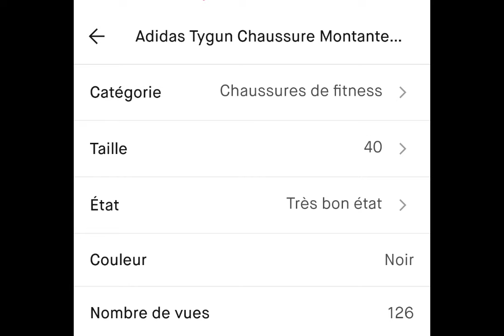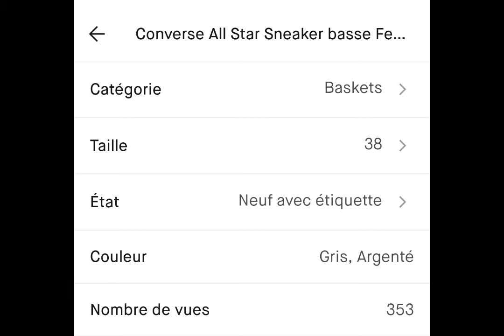5 Articles les Plus Rentables sur Vinted | Mars 2023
Hello !!

Je vous partage mon Top 5 des articles les plus demandés sur mon Vinted en Mars 2023

5- Adidas Tygun Chaussure Montante Noir - Taille 40
4- Paraboot Avignon Derby Cuir Noir – Taille 41
3- Morandi Chaussure Derby Homme Cuir Noir - Taille 43
2- Mephisto Ballerine Cuir Vert – Taille 37 Femme
1-  Converse All Star Sneaker basse Femme Cuir Gris – Taille 38 – Neuf

!!!  ARRIVAGES  ET  MISE  EN  LIGNE  QUOTIDIEN  !!!